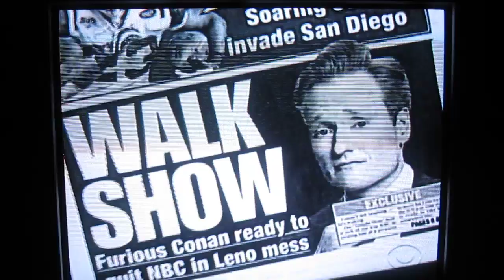Late Show - 01/12/10 - Letterman Backing Conan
**PROPERTY OF CBS**

I have a new found respect for Dave.  He's backing up someone who's essentially his rival.  And at the same time taken shots at Leno b/c he knows what that big chin douchebag really is.

He did go through the same thing back in 92.